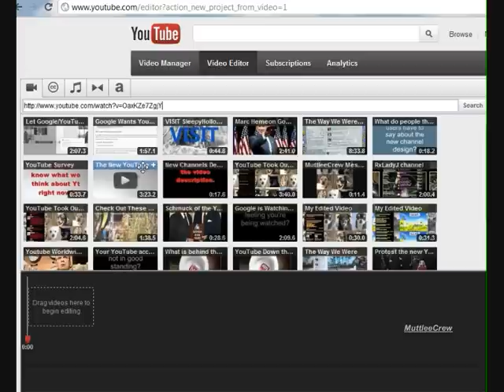How to Remix Videos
I would like to thank ROSE6450 for teaching me how to do this!  She is the Remix Queen!  ;)

Highlight the video link
Click on 'Remix this video!'
Paste the video link in the search box on the remix page
Click 'search'
When the video appears, drag it down to the remix bar.
Click 'Publish'
Wait for it to process